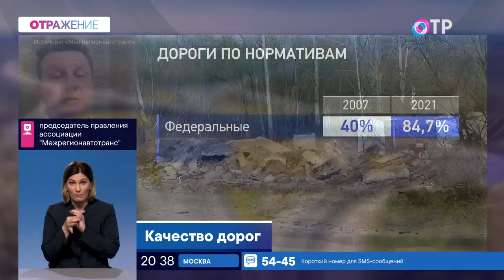Кто должен следить за качеством покрытия и оценивать сделанный ремонт?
ГОСТИ

Сергей Храпач председатель правления ассоциации «Межрегионавтотранс»
Кирилл Янков член Общественного совета при Министерстве транспорта РФ
Александр Гусаров автомобильный журналист

Ремонт российских дорог – под контроль ГИБДД. Полицейским могут расширить полномочия. Кто должен следить за качеством покрытия и оценивать сделанный ремонт? А заодно и штрафовать дорожников, которые не доработали? Обсудим в большой теме. Наши эксперты – член Общественного совета при Минтрансе России Кирилл Янков, автомобильный журналист Александр Гусаров, председатель правления ассоциации «Межрегионавтотранс» Сергей Храпач.